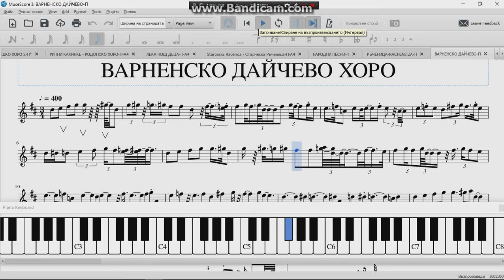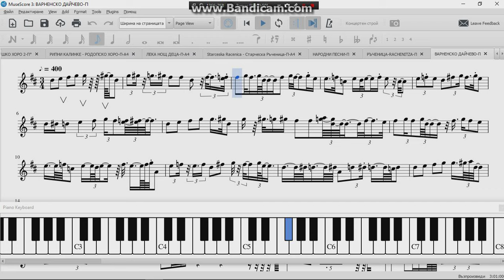Варненско Дайчово Хоро - 9/8 - \/ \/ \/ \/ \